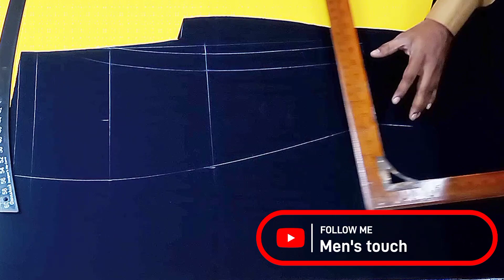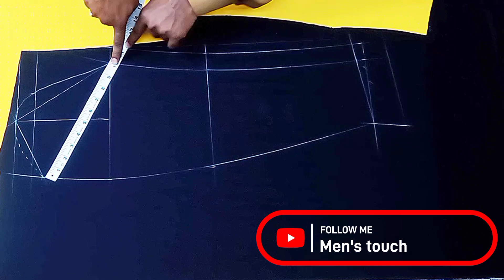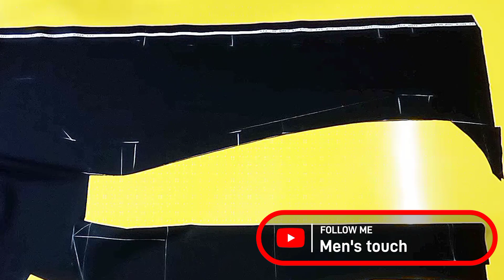coat sleeve cutting | 40 size coat sleeve cutting | coat asteen cutting,